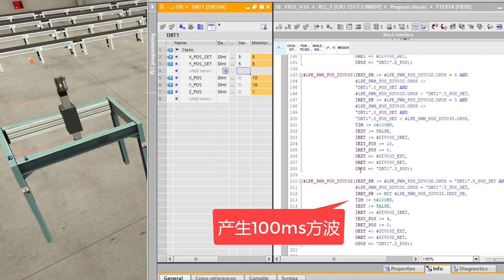Factory IO 3轴 捉放